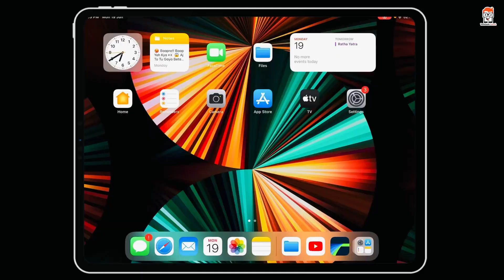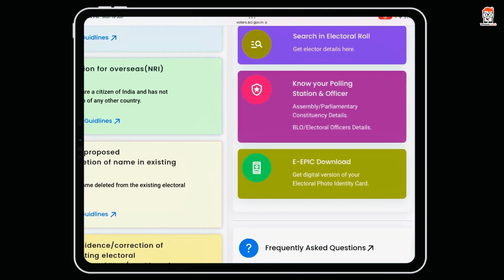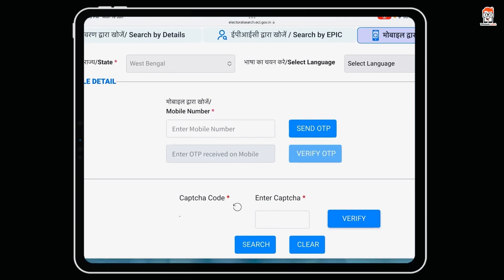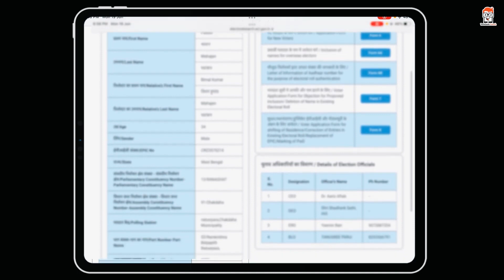যেকোনো ব্যক্তির ভোটার কার্ডের তথ্য জেনে নিন | how to know voter card number in bengali by mobile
যেকোনো ব্যক্তির ভোটার কার্ডের তথ্য জেনে নিন | how to know voter card number in bengali by mobile number